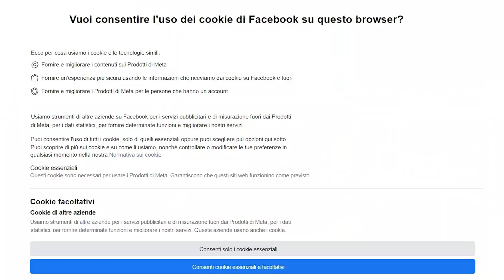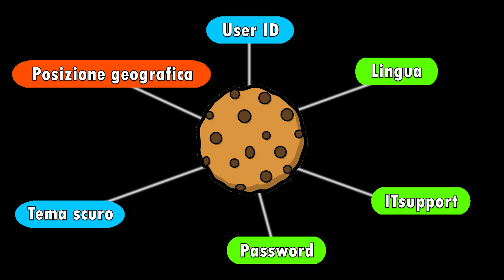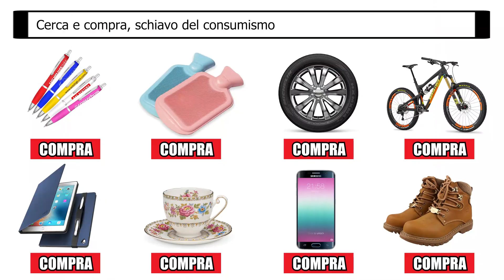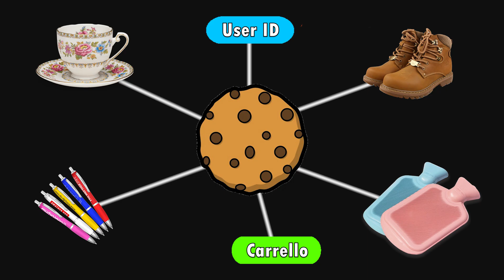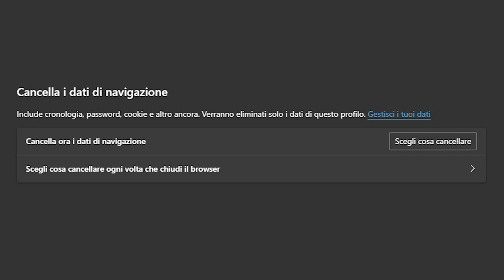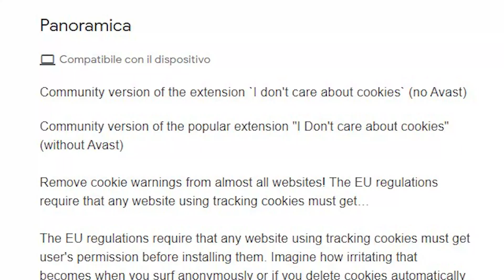SMETTILA di accettare i COOKIES! ECCO PERCHÉ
Smettila, di accettare i Cookies su internet.
Tutti lo sanno, all’accesso di sito web la prima cosa che ci si para davanti è quella maledetta finestra pop-up che ci chiede se vogliamo, o meno, accettare i Cookies.
Beh, la verità è che non devi farlo MAI - o meglio, non dovresti - per questioni anzitutto di Privacy e non di meno anche di Sicurezza.
Sì, hai letto bene, accettare i Cookies può portare a conseguenze gravissime. Quali?
Ne parliamo insieme in questo nuovo episodio targato ITsupport 👨‍💻👨‍💻👨‍💻

⏱️⏱️●▬▬▬▬▬▬▬▬▬▬ INDICE ▬▬▬▬▬▬▬▬▬▬▬●⏱️⏱️

0:00 Introduzione
1:16 Cosa sono e come funzionano
3:38 Di prima e di terza parte
6:21 Tipologie di Cookies
8:59 Come difendersi?
10:50 Conclusioni e titoli di coda

🔗🔗 ●▬▬▬▬▬▬▬▬▬▬ LINK UTILI ▬▬▬▬▬▬▬▬▬●🔗🔗

#️⃣#️⃣●▬▬▬▬▬▬▬▬▬▬▬ TAGS ▬▬▬▬▬▬▬▬▬▬▬●#️⃣#️⃣

🏃🏃●▬▬▬▬▬▬▬▬▬▬ SEGUIMI ▬▬▬▬▬▬▬▬▬▬●🏃🏃